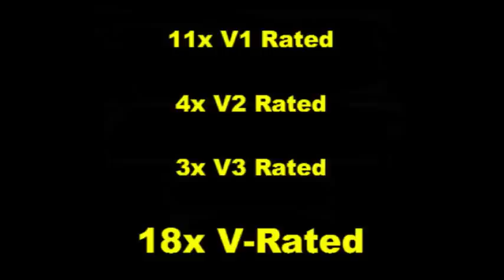Int.CH. Zivan von der Janvari (Morro von der Scherau x Froni vom Brothaus)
Multi V1 Rated, BH, Hd Frei Ed Frei one of the last son of Morro von der Scherau